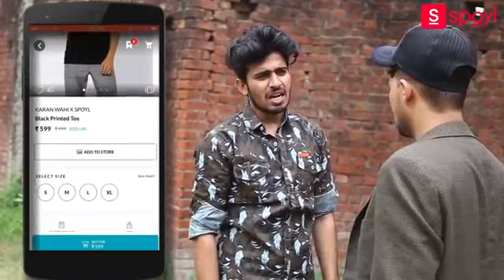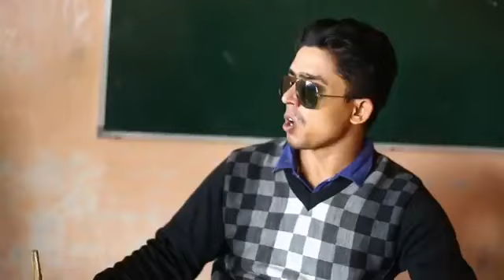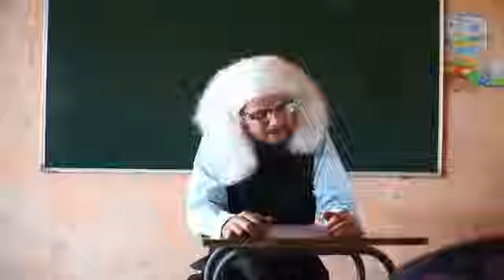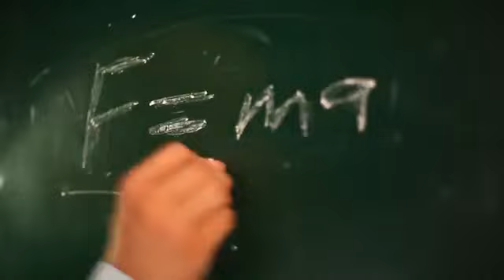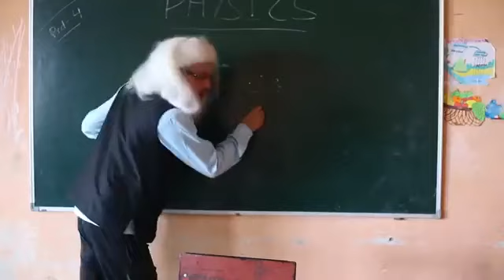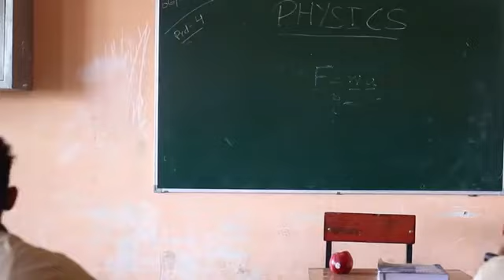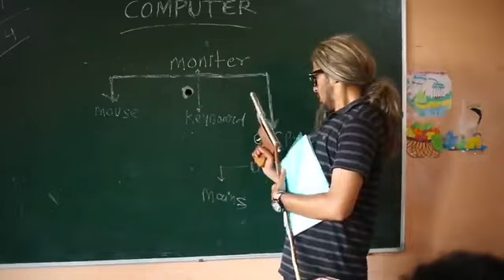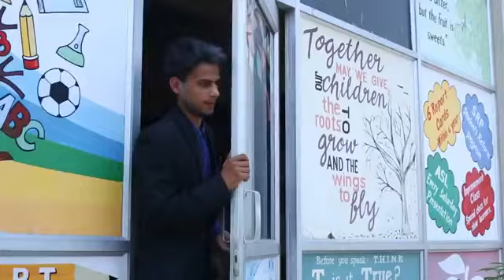SCHOOL LIFE | Round 2hell | R2h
Copyright disclaimer under section 107of the copyright Act 1976, allowance is made for "fair use " for purposes such as criticism, comment, news reporting teaching, scholership, and research,. fair use isi a use Permitted by  stutute that might otherwise be infringing.